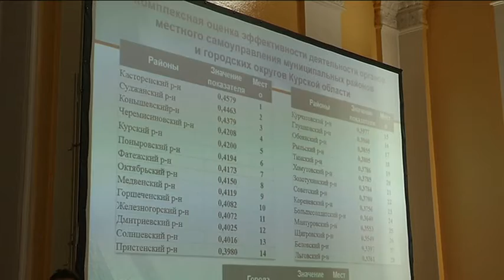В регионе определили самый эффективный орган местного самоуправления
В каких районах области органы местного самоуправления сработали максимально эффективно? Их деятельность изучала экспертная комиссия. И по итогам 2018 года объявлены результаты. Такая практика сложилась не только в нашем регионе, но и по всей стране. Оценка эффективности деятельности органов местного самоуправления городских округов и муниципальных районов проводится с 2008 года по указу президента.